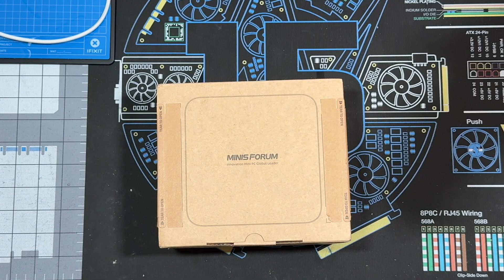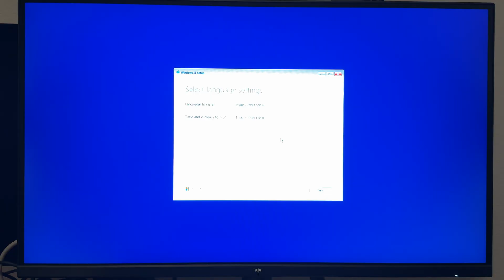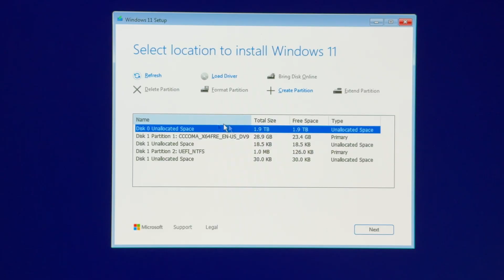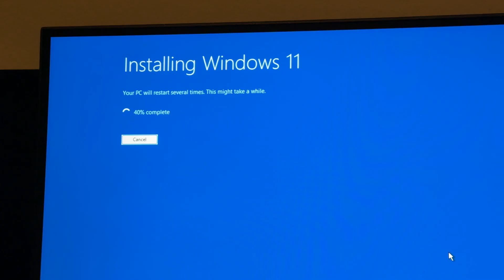Minisforum X1-255 AI Mini PC! Unboxing and SSD, Ram, Oculink Installation Step by Step!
In this video I will unbox and then install an SSD, Oculink, and Ram inside the Minisforum X1-255 AI Mini PC!  In future videos I'll put it to the test!

Minisforum X1-255 AI

Crucial 32GB Sodium